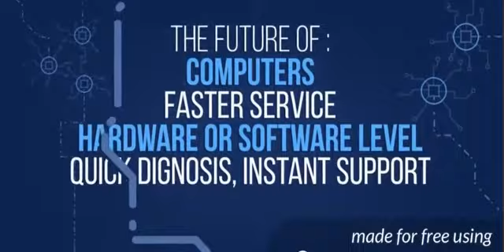HussiTech Services (Computer Sales & Service In Shillong with Global Remote Support for Softwares)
Computer Sales & Service In Shillong, Meghalaya
Deals in Desktop repair, laptop repair, workstation, server, networking, wifi setup, cctv, epabx, antivirus software, data recovery, windows recovery & tally customization.

Get Free Computer Remote Help & Support at Your Desk.